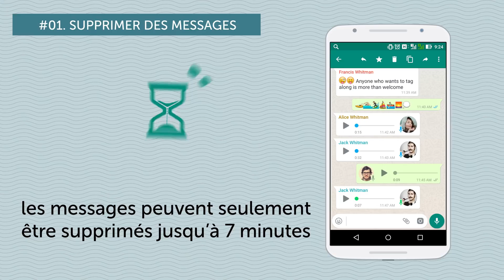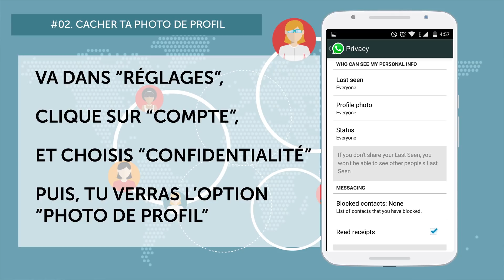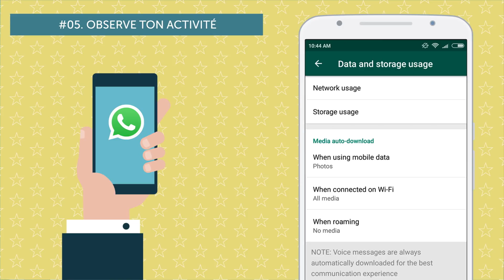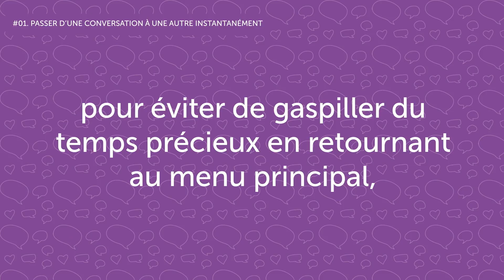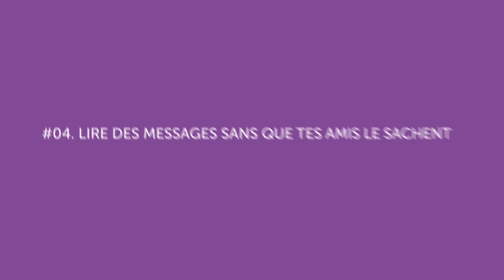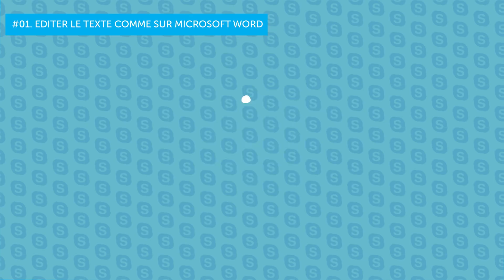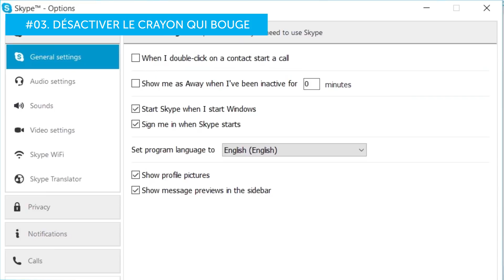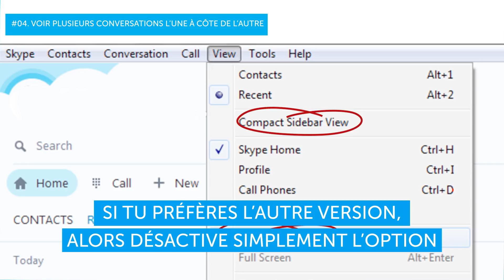15 Astuces Géniales Pour Etre un Pro Des Applications de Messagerie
15 techniques incroyables pour utiliser les applications de messagerie les plus populaires comme un pro. Nous avons rassemblé tous les importants réglages pour smartphone dont tu as besoin pour que tes conversations en ligne soient aussi confortables et amusantes que possible.